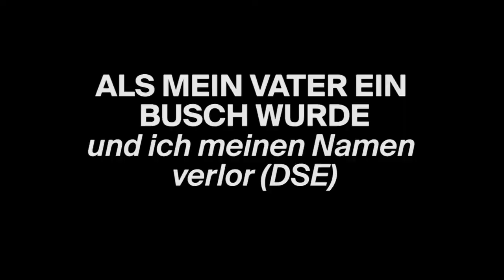ALS MEIN VATER EIN BUSCH WURDE Trailer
ALS MEIN VATER EIN BUSCH WURDE
und ich meinen Namen verlor (DSE)
nach dem Kinderbuch von Joke van Leeuwen (ab 10 J.)

BESETZUNG
Inszenierung und Bühnenfassung: Asli Kislal
Ausstattung und Videogestaltung: Birgit Kellner
Videoanimation: Christoph Schödl
Licht: Jürgen Sippert
Dramaturgie und Theaterpädagogik: Katrin Maiwald

Es spielen: Anna Steffens; Clemens Dönicke, Martin Herrmann

Premiere am 24. Januar 2015, 16 Uhr, U17